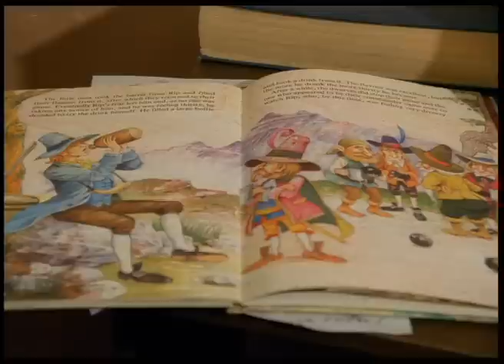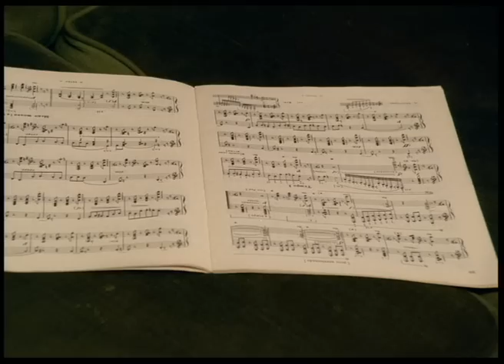Ералаш №211 "Соседи"